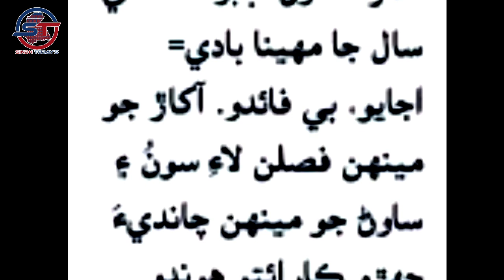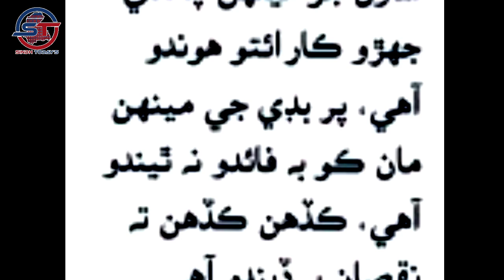آساڙ وٺو، ملڪ مٺو. ڦلواڙي سنڌي پهاڪا ۽ چوڻيون. سنڌي لئنگئيج اٿارٽي ڄامشورو، حيدرآباد سنڌ.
آساڙ وٺو، ملڪ مٺو

آساڙُ وَٺو، مُلڪ مٺو

آساڙ = آکاڙ مهينو. ڏسو: ”آکاڙ سون. “

آکاڙ سون، ساوڻ چاندي، بڊي ٿو ڪر ڀٽڪي بادي

آکاڙُ سونُ، ساوڻُ چانَدِي، بڊي ٿو ڪر ڀٽڪي بادي

آکاڙ، ساوڻ، بڊو = سنڌي سال جا مهينا بادي= اجايو، بي فائدو. آکاڙ جو مينهن فصلن لاءِ سونُ ۽ ساوڻ جو مينهن چانديءَ جهڙو ڪارائتو هوندو آهي، پر بڊي جي مينهن مان ڪو به فائدو نه ٿيندو آهي، ڪڏهن ڪڏهن ته نقصان به ڏيندو آهي. مثال: بَڊو بَدِ بَلا، تنهن کان ساوڻ ڀَلا. (اُترادي پهاڪا 95)